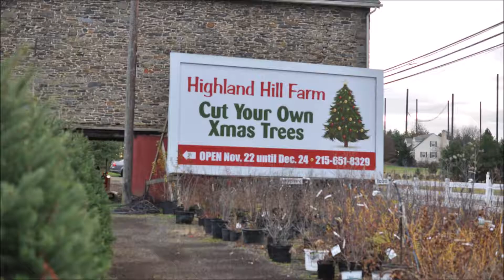If You Want to Plant a River Birch or Plant a lot of Birches We can Help